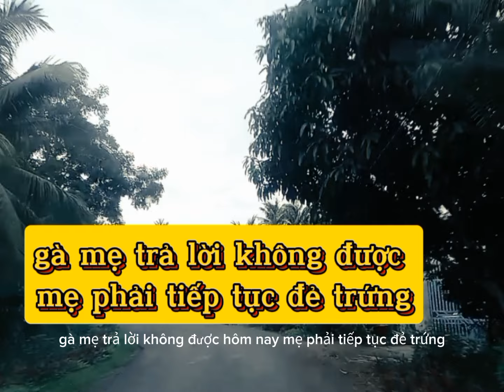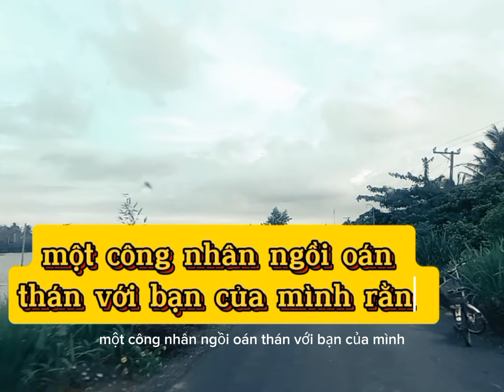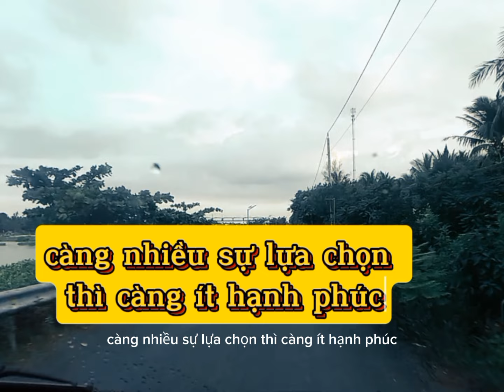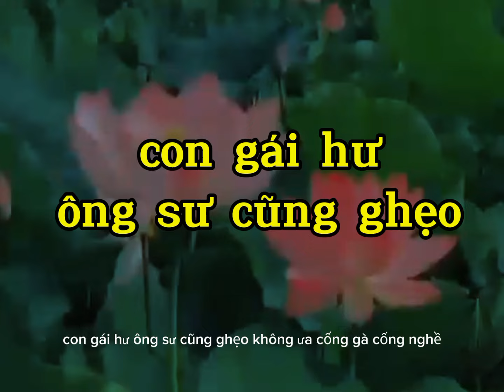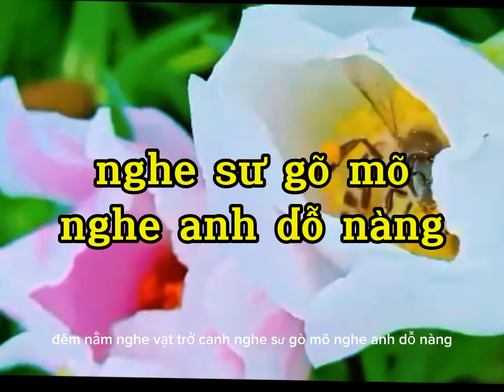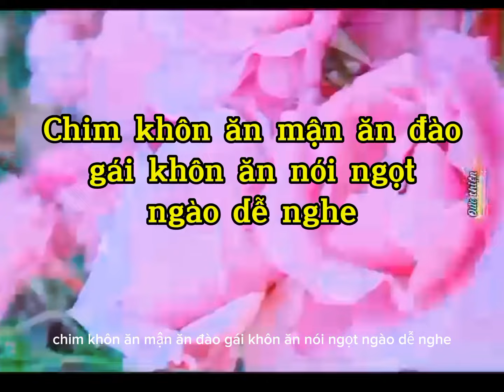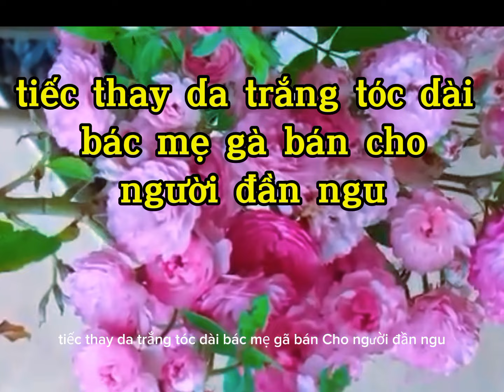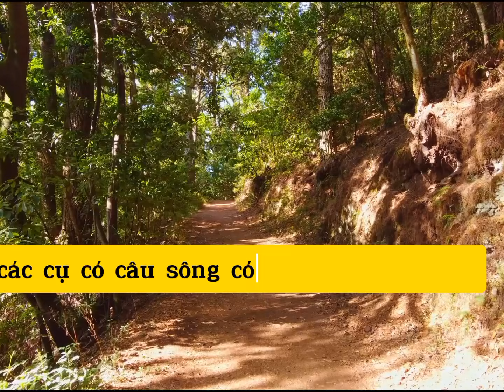Yêu thích ca dao và câu chuyện yd nghĩ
Yêu thích ca dao và câu chuyện
ý nghĩa